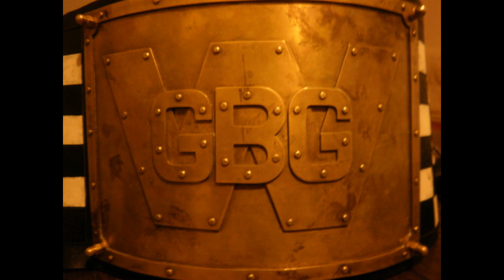The Wrestler(s) - A Tribute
At tribute to Swedish wrestling. Pictures taken from GBGW (GBG Wrestling) and SWS ( Svensk Wrestling Syd). More wrestling to the people!

In Sweden, many people look like you were a retard if you start talking about wrestling. It is a pity. Okay, wrestling is not for connoisseurs. But it is entertaining!
Do not talk about that wrestling is not real. Don´t you watch movies either? Wrestling is more real and any actionmovie with overpayed actionheros,